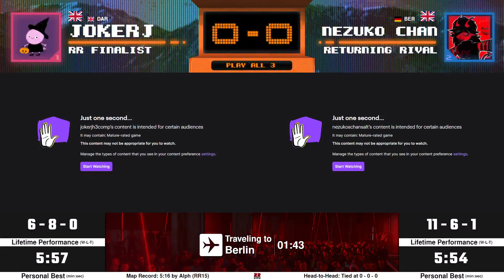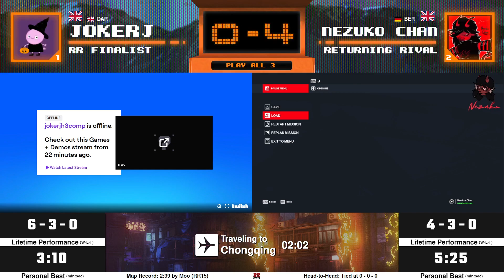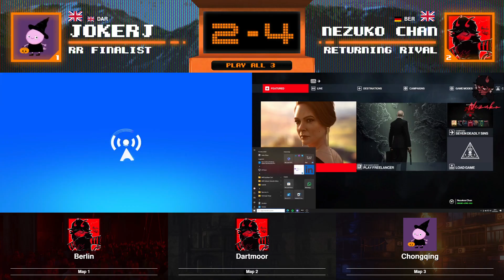RRWC 2024 | Group H | Jokerj vs Nezuko Chan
0:00 Pre-Match
03:44 Berlin
12:44 Dartmoor
18:44 Chongqing